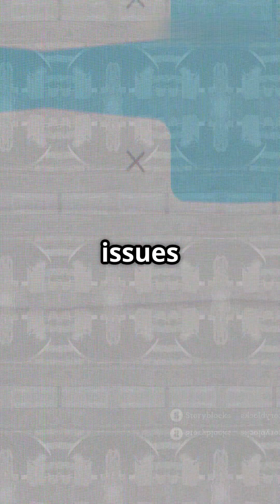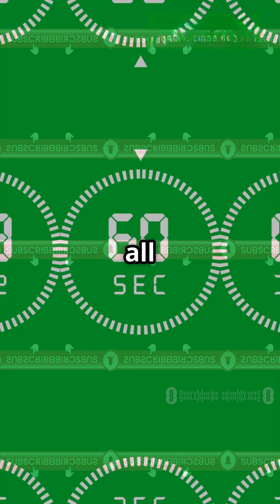What is GitHub?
explained in 60 seconds